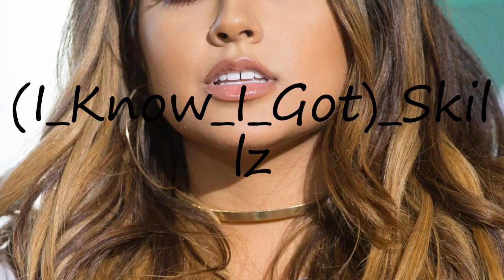How to pronounce (I Know I Got) Skillz?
How to pronounce (I Know I Got) Skillz? say (I Know I Got) Skillz! How to say (I Know I Got) Skillz. How to pronounce (I Know I Got) Skillz correctly.  Learn the pronounciation (I Know I Got) Skillz! Expand your vocabulary, learn (I Know I Got) Skillz word. Use this free pronunciation guide to practice words at a time. Learn for free. Thank you for viewing, please like or subscribe! hoe om te sê, si të thuash, እንዴት እንደሚናገር, wie sagt man, comment dire, come dire, como dizer, как сказать, nasıl denir, cómo decir, 怎么说,